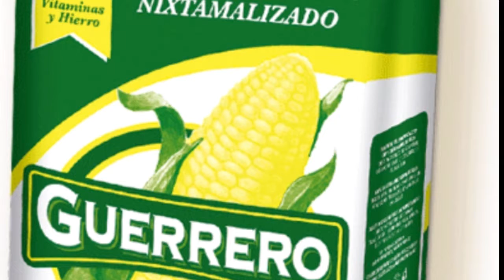Resumen Deportvio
La Expresión, La Noticia en Tiempo Real con lo mejor de la Información Deportiva. Te ponemos más cerca de tu deporte favorito 21/05/2018